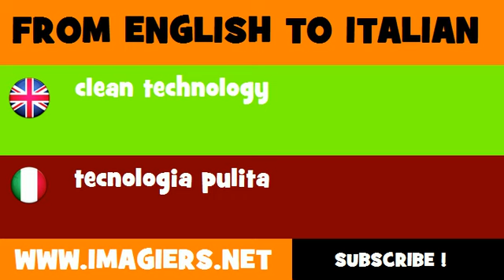FROM ENGLISH TO ITALIAN = clean technology